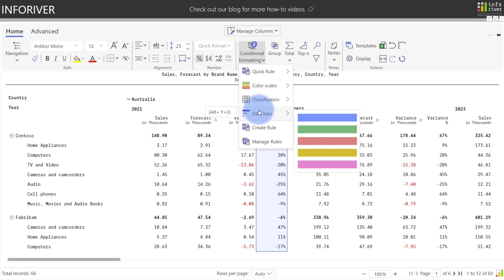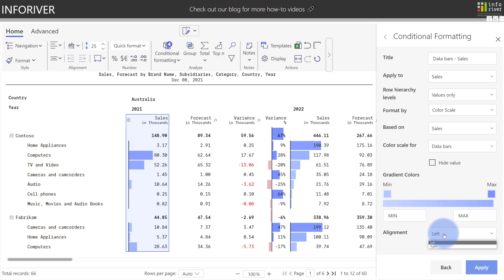Conditional Formatting with Data Bars with Inforiver in Microsoft Power BI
Inforiver delivers the fastest way to build reports in Microsoft Power BI. This video is a quick explainer on how to perform conditional formatting to configure your data with various color scale options using the Data bars feature.

**ABOUT INFORIVER**

**ADDITIONAL INFORMATION**